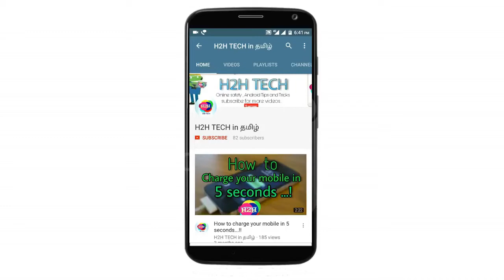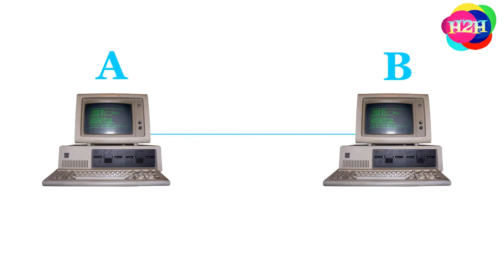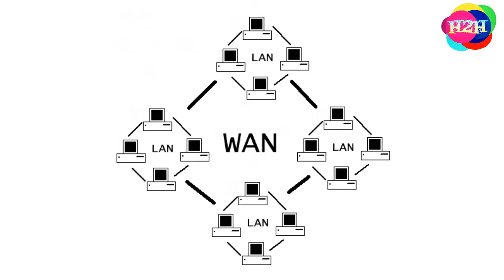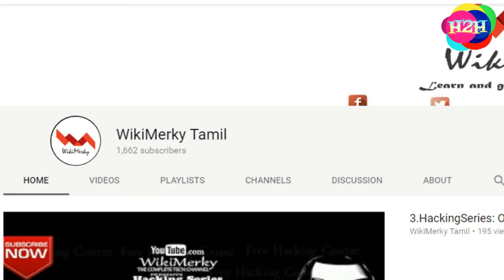NETWORK TYPES Explained in TAMIL | LAN , MAN ,WAN ?